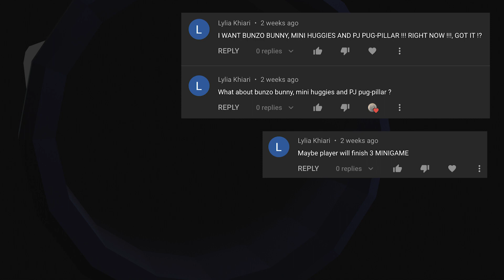Poppy Shorts: Musical Memory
The first of 4ish animations going over some of the stuff that was skipped over in the Chapter 2 speedrun. I don't really have a schedule for these but you can expect the next one in a week or so.

Sound effects from:
Half life
Half life 2
FF1
SSB Brawl
Spongebob
Hanna-Barbera

(bunzo scream 3:16)